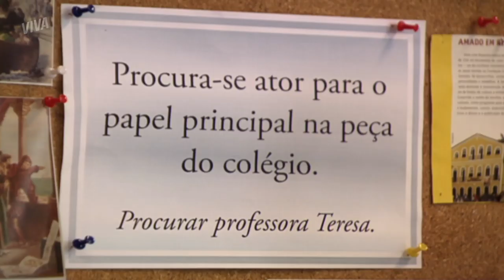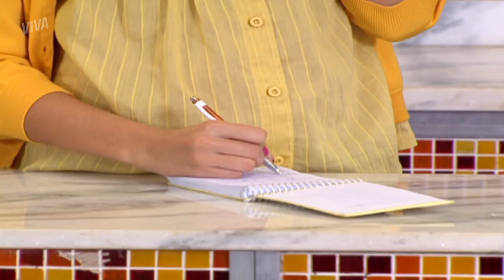PERALTA DESISTE DE AJUDAR | MALHAÇÃO | CAPÍTULO 3328 | MELHOR DO DIA | VIVA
Peralta não aguenta mais se vestir de mulher para ajudar Bodão e acaba dizendo que quer desistir. Será que Bodão vai conseguir convencê-lo? Vem descobrir aqui comigo em MalhaçãoNoVIVA!

INFORMAÇÕES:

Capítulo 3328
Exibido dia 10 de março de 2020, terça-feira